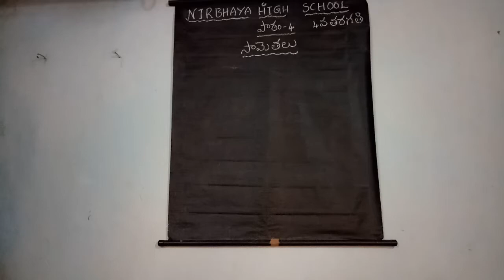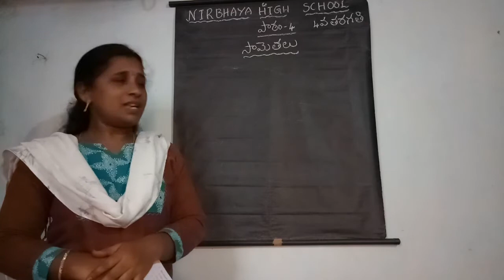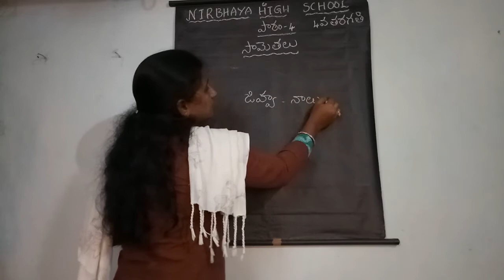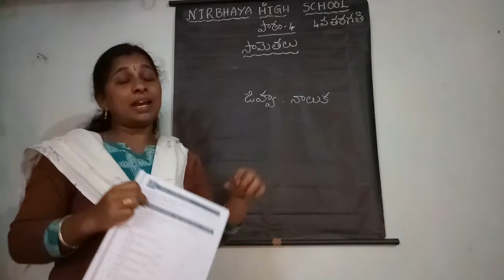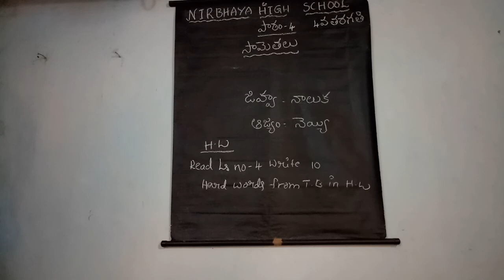4th class ls no-4(సామెతలు)